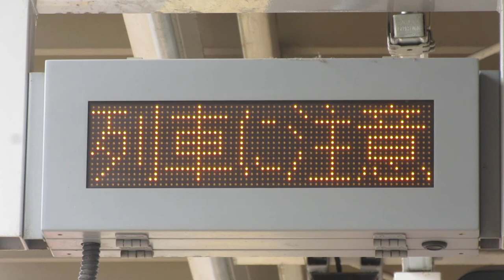JR西日本 安芸長束駅 ホーム 列車接近表示機